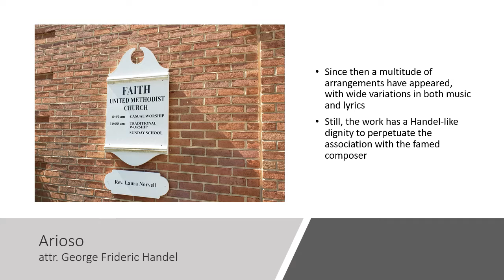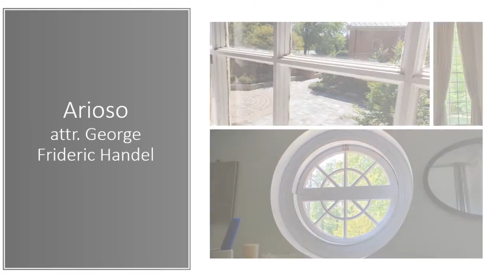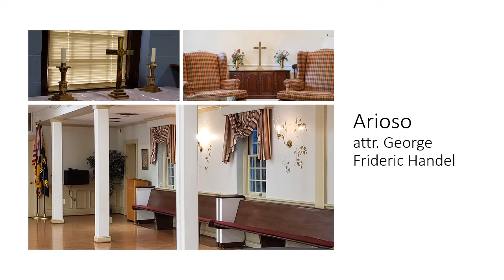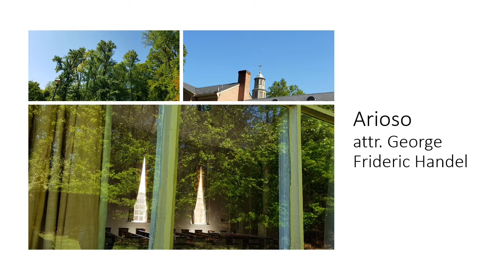Prelude: "Arioso," June 14 2020